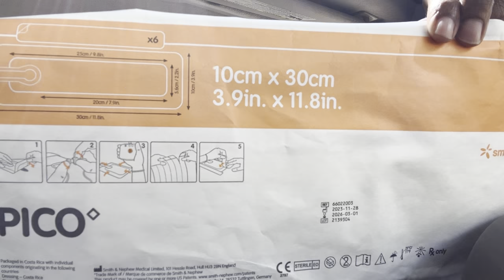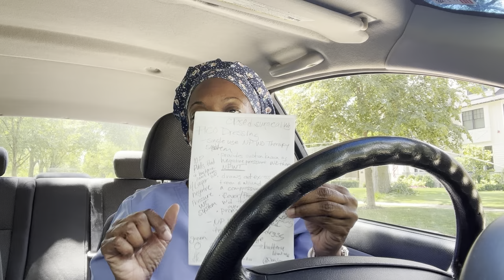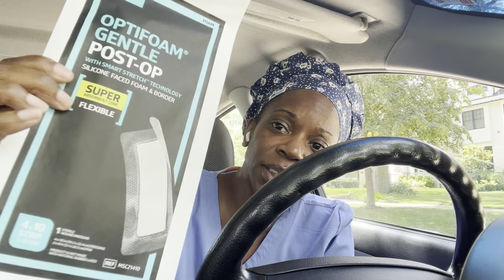Registered Nurse| Day In The Life Of A Home Health Nurse| Wound Care Education for Nurses/Patients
Hi☀️

In this video I take you to work with as a admit patients into the Home Health Company. I share tips for new nurses, or nurses considering Home Health that have worked it other nursing specialties.